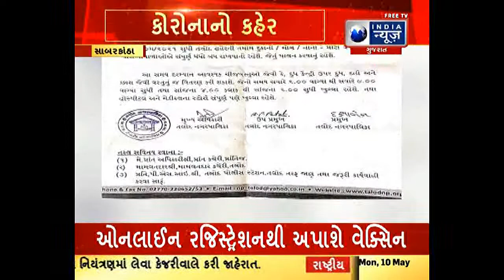સાબરકાંઠા: સંક્રમણની ચેઈનને તોડવા માટે તલોદમાં સાત દિવસ માટે સ્વયંભૂ લોકડાઉન જાહેર કરવામાં આવ્યું